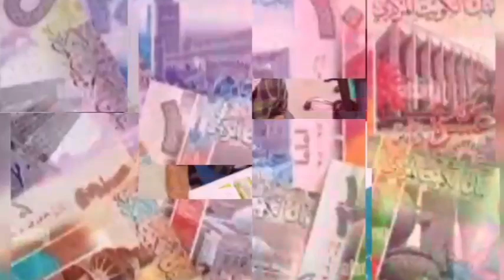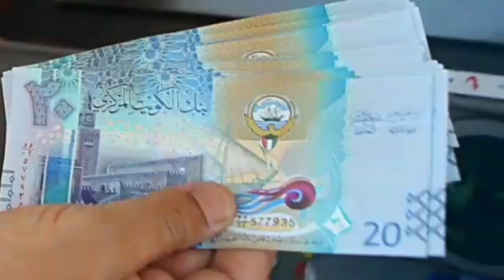রেমিট্যান্সে ৫% প্রনোদনার দাবী ৩ লাখ কুয়েত প্রবাসী র। রেমিট্যান্স প্রনোদনা কেউ পাচ্ছে না কেন!